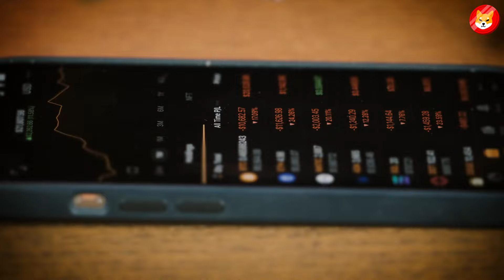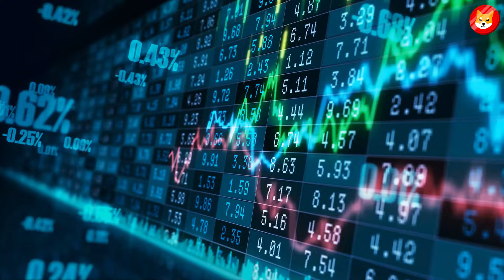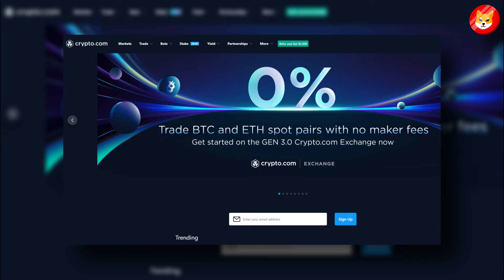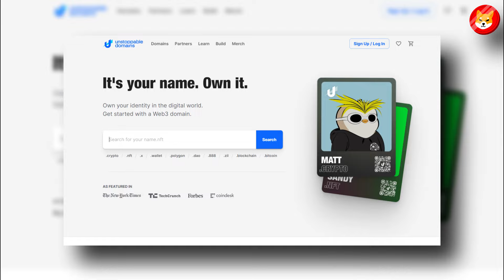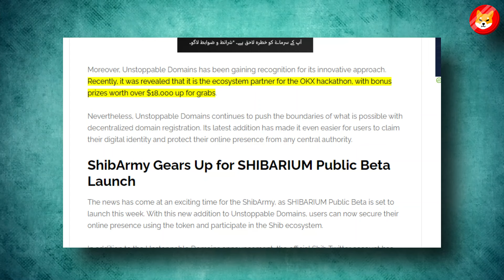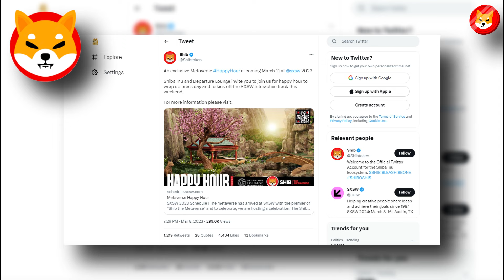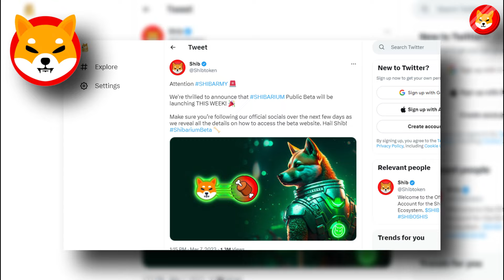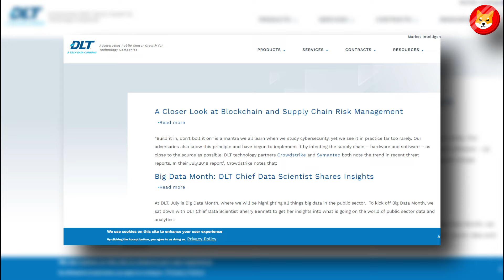99% OF SHIBA INU HOLDERS WILL GET WRECKED IF THEY DON’T DO THIS! YOU NEED TO HURRY!! - SHIBA INU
99% OF SHIBA INU HOLDERS WILL GET WRECKED IF THEY DON’T DO THIS! YOU NEED TO HURRY!! - SHIBA INU COIN NEWS TODAY

1. ELON MUSK BEGINS THE GREATEST SHIBA INU BULL RUN AFTER THIS HUGE ANNOUNCEMENT!! - SHIBA INU COIN NEWS TODAY
2. ROBERT KIYOSAKI JUST CONFIRMED IF YOU PUT $100 INTO SHIBA INU TODAY YOU WILL BE RICH!!! - SHIBA INU COIN NEWS TODAY